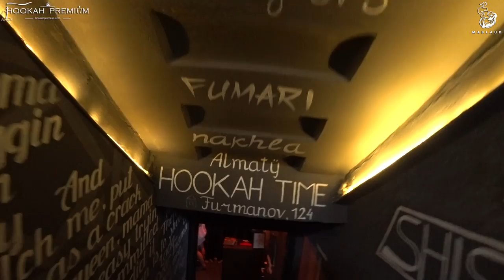ОДИН ДЕНЬ VLOG #6 АЛМАТА. ГДЕ ПОКУРИТЬ В АЛМАТЕ ЛУЧШИЕ МЕСТА В АЛМАТЕ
ОДИН ДЕНЬ VLOG #6 АЛМАТА. ГДЕ ПОКУРИТЬ КАЛЬЯН В АЛМАТЕ ЛУЧШИЕ МЕСТА В АЛМАТЕ
Ищи меня на:
как забить кальян
забивка чашки для кальяна
как сделать дымный кальян
забить оверпак
топ лучших кальянов
табак дарксайд
табак танжирс